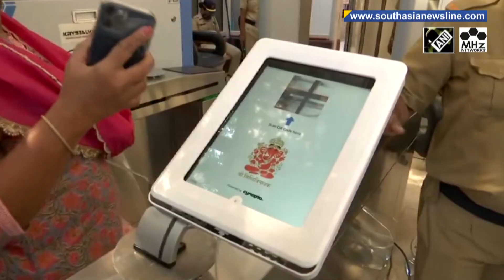Devotees offer prayers outside temples in India's Maharashtra on 'Sankashti Chaturthi' festival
Scores of Hindus on Tuesday offered prayers outside temples to mark the festival of 'Angaarki Sankashti Chaturthi' as only limited number of devotees were allowed inside the places of worship amid coronavirus restrictions in India's Maharashtra state. The festival dedicated to Lord Ganesha is celebrated with a lot of fervor every year, however the pandemic seemed to have dampened the spirit.(NK)